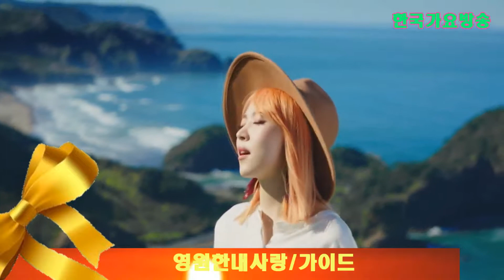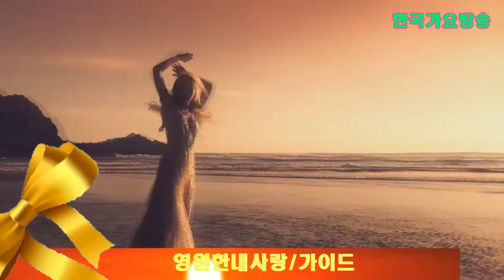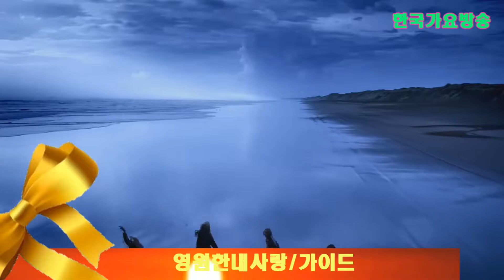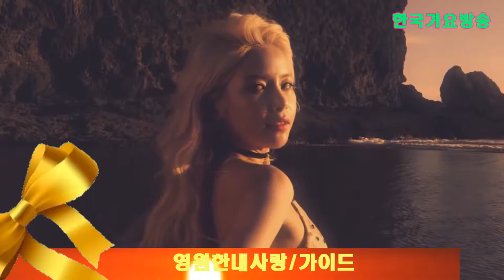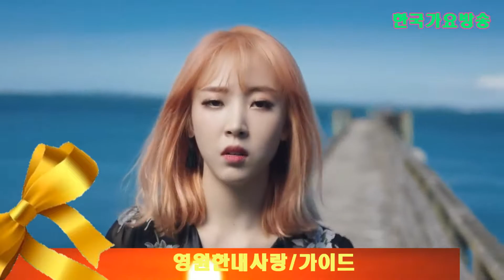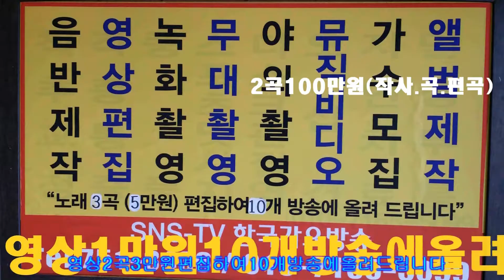영원한 내사랑 가이드=이성대작사,곡=한국 가요 방송 총 연합회 본사=경기성남=신인가수 모집 010 7165 5099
영원한 내사랑 가이드=이성대작사,곡=한국 가요 방송 총 연합회 본사=경기성남=신인가수 모집 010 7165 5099작사작곡,편곡(완성곡)
-2018년korea TOP sing.a-특별 이벤트
2곡 에=100만원

21세기는움직이는스마트폰시대 한국 가요 방송 은
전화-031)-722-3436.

한국 가요 방송 총 연합중앙회.제작 담당자한국 가요 방송 가요 대행진한국 가요 방송 가요 대행진한국 가요 방송 가요 대행진